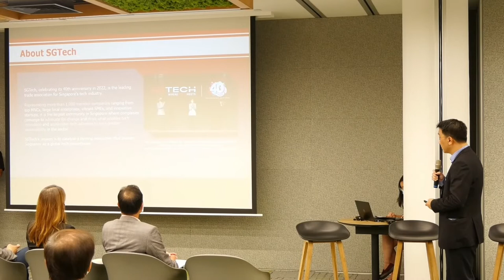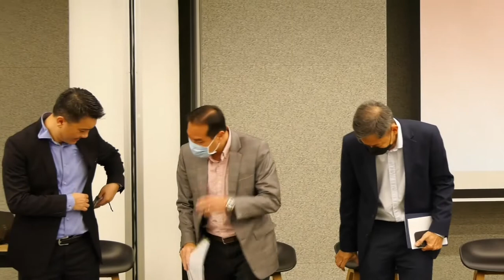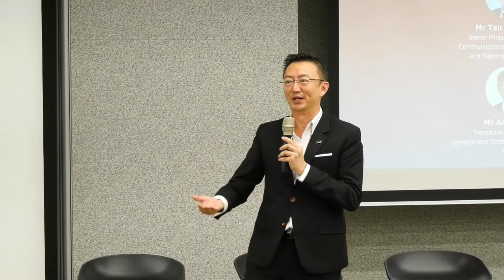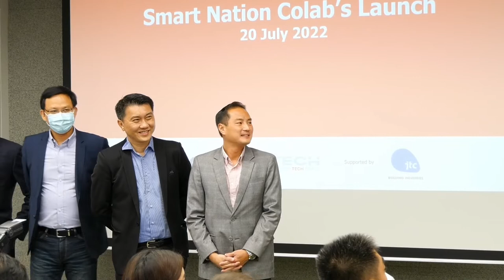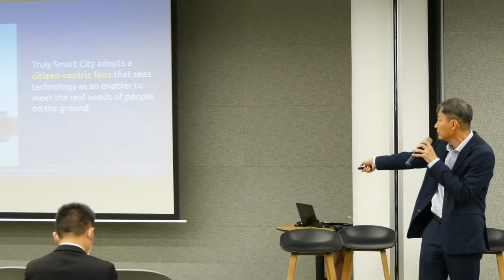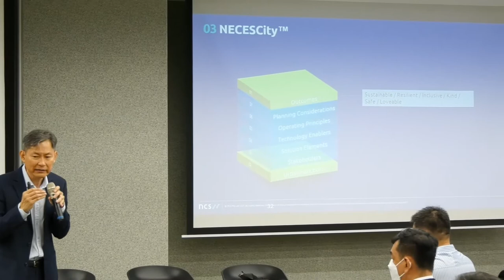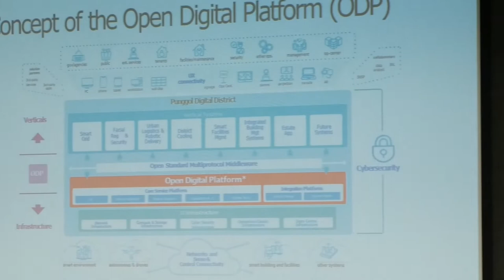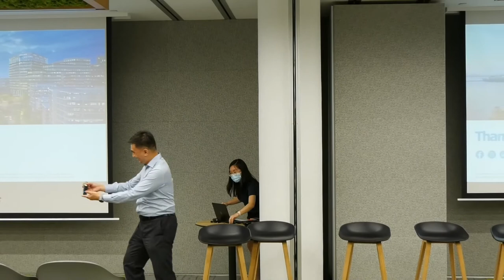The Smart Nation Industry Night: Forward Together; The Singapore Way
This is our first physical Smart Nation Chapter event - The Smart Nation Industry Night:  Forward Together; The Singapore Way with Guest of Honour Mr Tan Kiat How, Senior Minister of State for Communications and Information, and National Development for a fireside chat to to examine how enterprises can participate in the Smart Nation economy with the right solutions, market knowledge, and client relationships.

In this session, our panel of industry speakers will share on:
- Identify emerging opportunities in the global smart city landscape;
- Discuss how companies can address the concerns of project owners more effectively
- Introduce a Smart Nation collaboration platform for SGTech members to establish partnerships for growth

Speakers:
· Mr Tan Kiat How, Senior Minister of State for Communications and Information, and National Development
· Mr Anthony Ong, Chair, Smart Nation Chapter, SGTech
· Mr Andy Sim, Transformation Director, Government Strategic Business Group, NCS
· Mr James Tan, Director, Smart District Division, JTC

Moderator:
· Mr Calvin Chu, Co-opted Exco, Smart Nation Chapter, SGTech

This webinar is jointly organised by NCS and SGTech and supported by JTC.